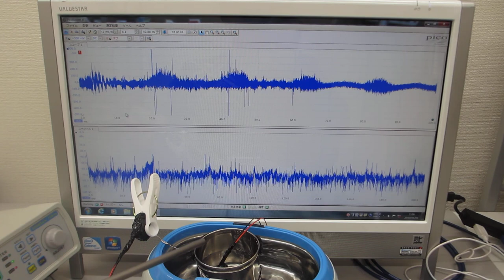ステンレス線を利用した超音波洗浄器実験（音圧データの測定解析）